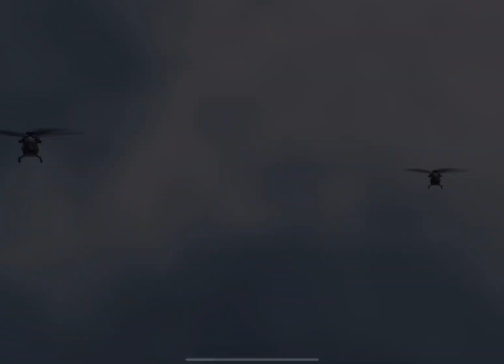Mythic Siren Is Beautiful In Codm!!! || Gameplay and Draw opening 😱😱🤯🤯